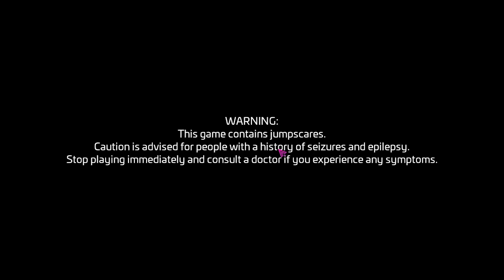Five Nights at Freddys Security Breach: gameplay parte 1. Deu muito medo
me dar essa força